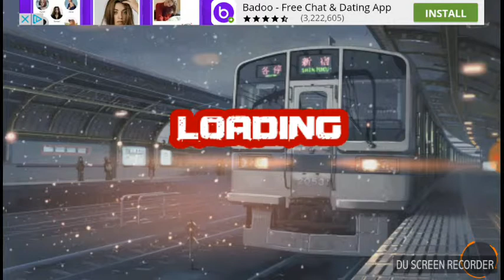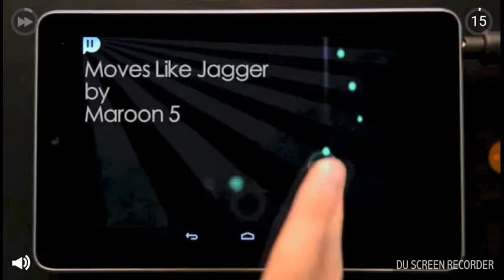Train simulator game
Credit to Brian barczyk
I'm sorry I didn't think u would be able to hear my tv in the background